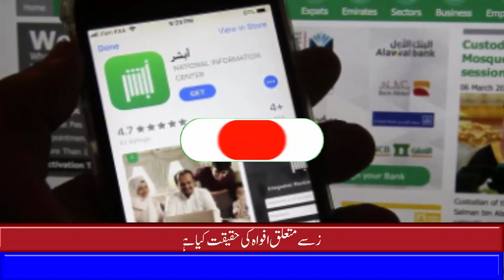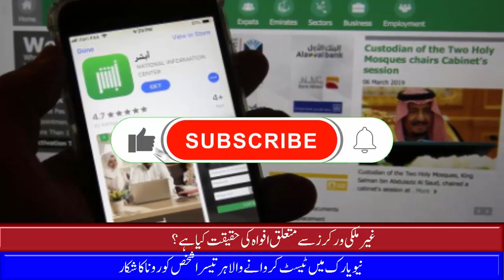Big Good News About Absher New Return Feature May 06, 2020 - Asad Info Tv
In this video,  Big Good News About Absher New Return Feature May 06, 2020 - Asad Info Tv  you will watch Big Good News About Absher New Return Feature May 06, 2020 - Asad Info Tv